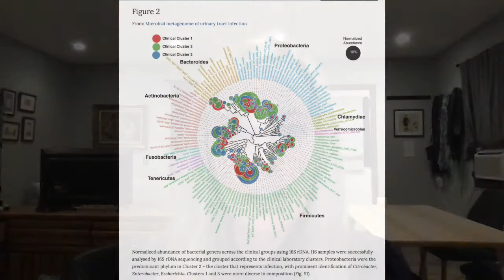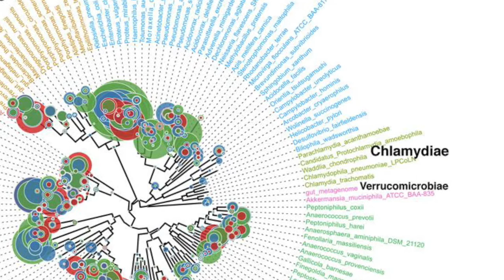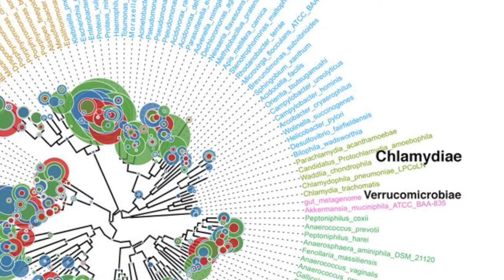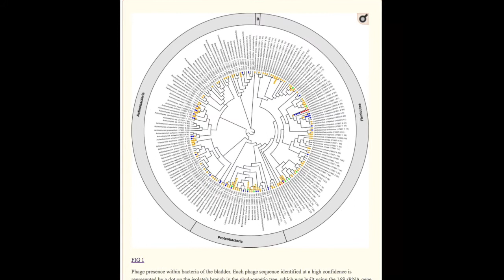The UTI microbiome and persistent human pathogens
Here I use the bladder + urinary tract infection (UTI) microbiome as an example of how many bacteria, viruses, fungi and bacteriophages can persist in an area of the body previously deemed "sterile."

Take a look at the extensive range of pathogens + pathobionts capable of persisting in the urine of a patient with a UTI. Since UTIs often become chronic relapsing/remitting conditions, this is a clear example of a persistent inflammatory condition driven by infection.

The UTI data supports two major trends associated with persistent infection in many chronic conditions:

1. Different pathogens (bacteria, viral, fungal etc) may ACT TOGETHER to drive chronic inflammatory symptoms

2. Patients with the same diagnosis may not have to harbor the exact same "mix" of these pathogens to present with similar symptoms

Also research on conditions like Interstitial Cystitis (often deemed autoimmune or "psychosomatic") should strongly benefit from studies showing the bladder is filled with microbes + viruses. We can use this new data to better understand the root cause of persistent inflammation and symptoms.

One correction: In the UTI microbiome study, an average of 41 bacterial genera were identified in each urine sample ( not 41 bacterial species).